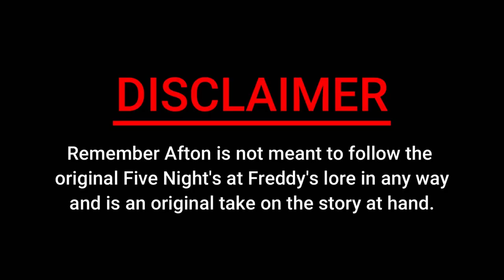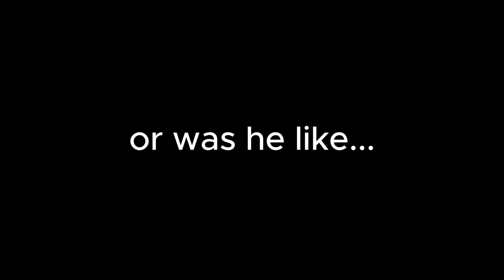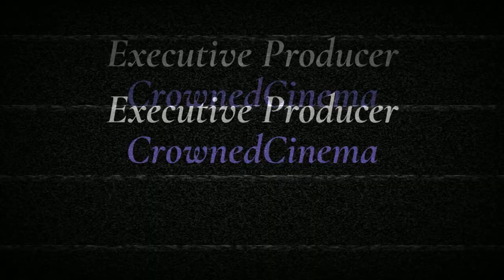Remember Afton YTP | YOUTUBE POOP SERIES